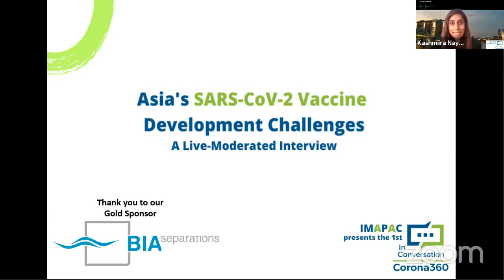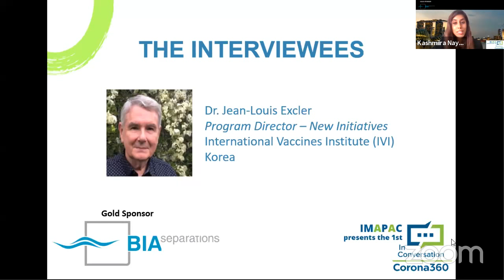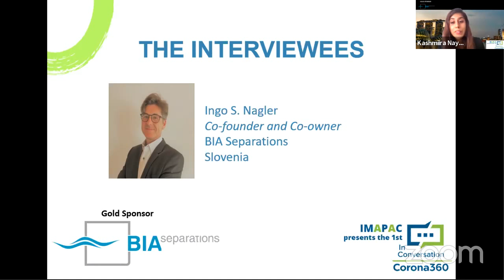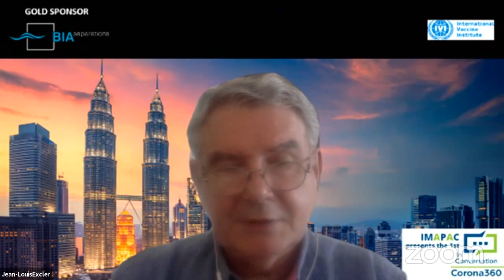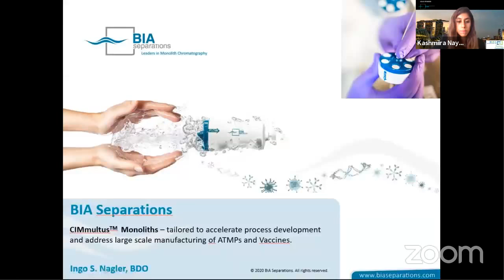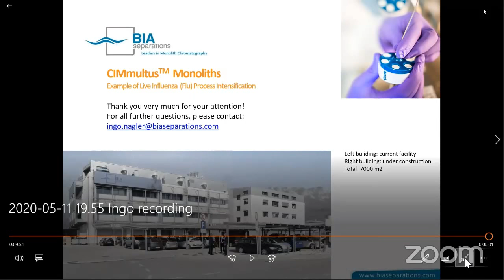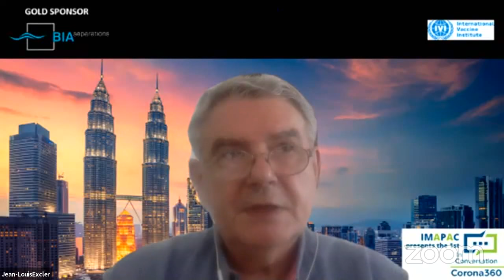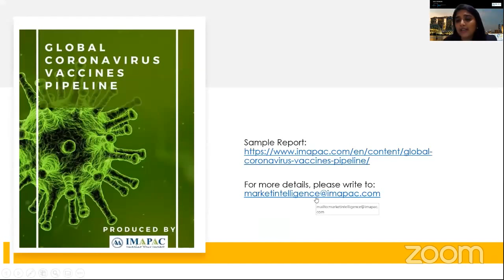Asia's SARS-CoV-2 Vaccine Development Challenges (A Live-Moderated Interview as part of Corona360 In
Featuring:
1. Dr. Bin Wang, Chairman, Beijing Advaccine Biotechnology, China
2. Dr. Krishna Ella, Chairman & Managing Director, Bharat Biotech International Limited, India
3. Dr. Dong Xu Qiu, Co-Founder, CanSino Biologics, China
4. Dr. Jean-Louis Excler, Program Director New Initiatives, International Vaccine Institute, Korea
5. Ingo S. Nagler, Co-founder and Co-owner, BIA Separations, Slovenia